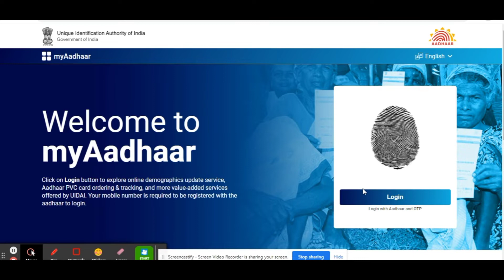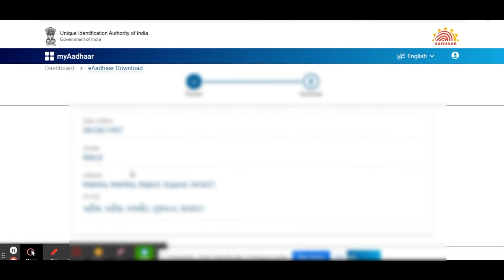How to download aadhar card online - Aadhar card download kaise kare 2021,Adhar card download